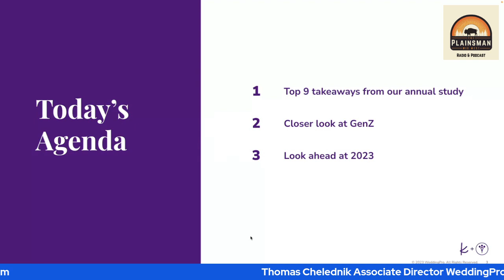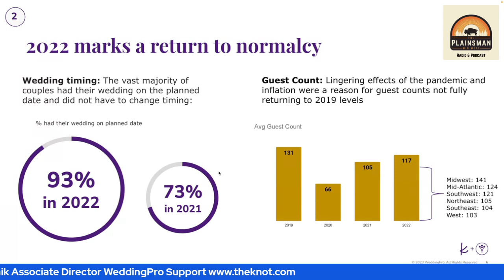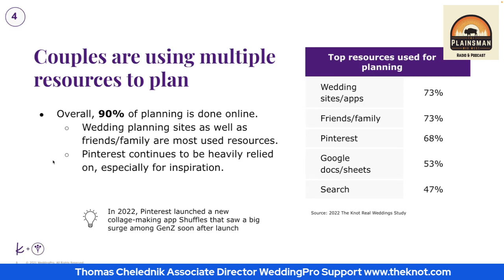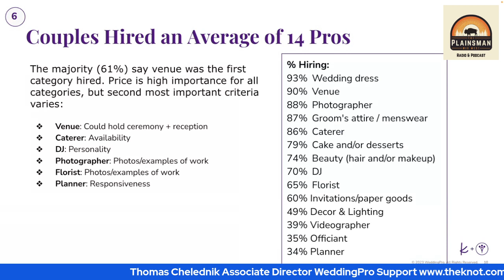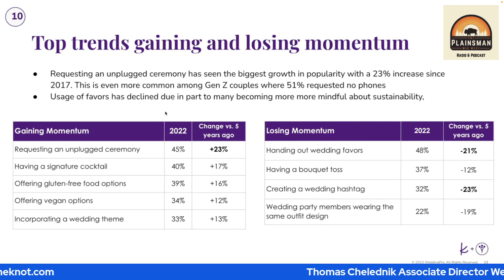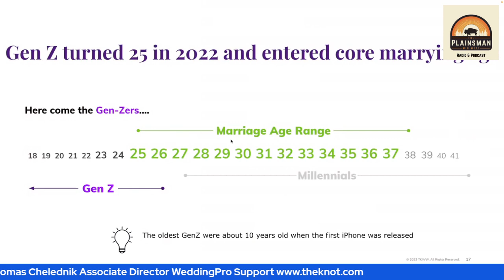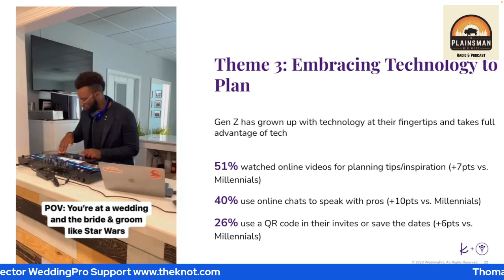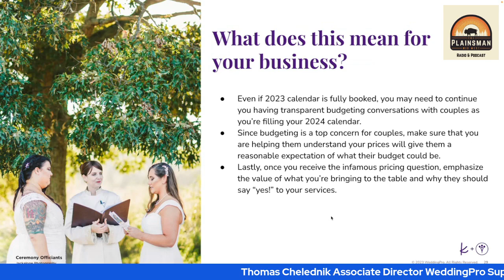Tom Chelednik from The Knot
Tom Chelednik is the Associate Director WeddingPro Support powered by The Knot